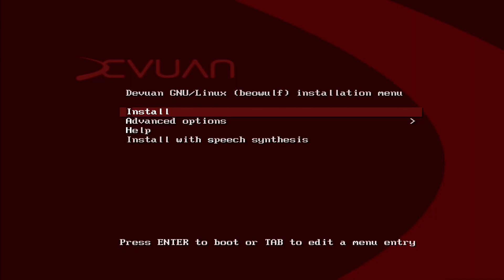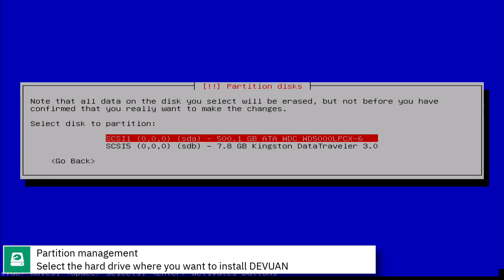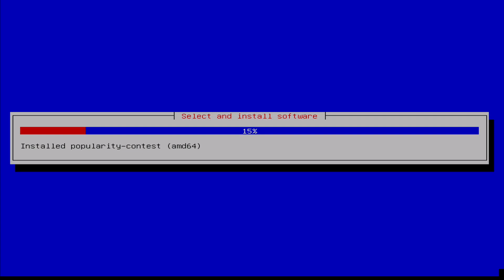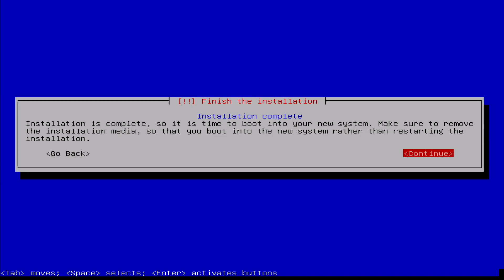How to install Devuan GNU+Linux 3.1.0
In this video, I am going to show how to install Devuan GNU+Linux 3.1.0.

Devuan GNU+Linux is a Linux distribution forked from Debian in 2015. The project's primary goal is to provide a variant of Debian without the complexities and dependencies of systemd, an init system and services manager originally developed by Red Hat and later adopted by most other Linux distributions. Devuan's initial beta release was made available in April 2016, together with an upgrade path from Debian 7.0 "Wheezy" and a possibility to switch to Devuan from Debian 8.0 "Jessie". The distribution adopted Xfce as its default desktop.